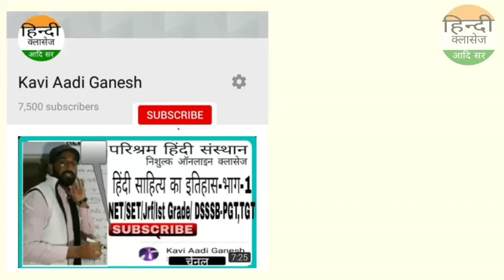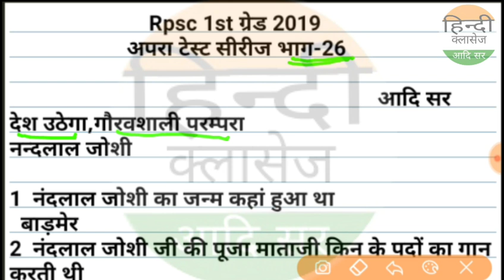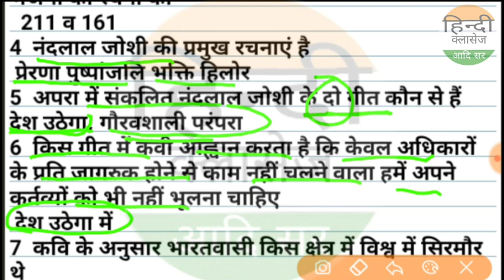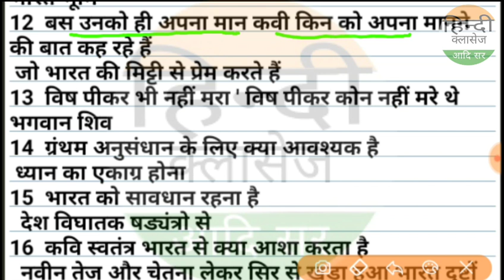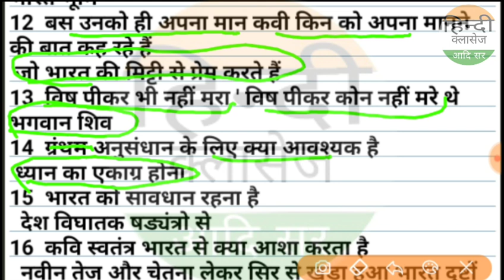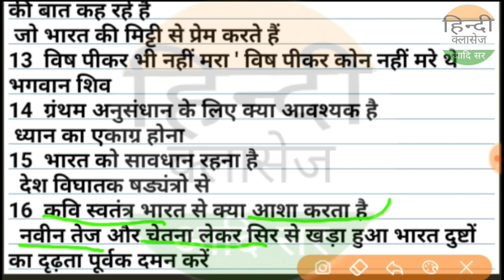कक्षा-11 अपरा टेस्ट सीरीज भाग-26/Class11 Apra test bhag 26/Rpsc1st,2nd ग्रेड 2019-Aadi sir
NET/SET/jrf/Ist grade/kvs,dsssb,PGT,TGT
rpsc first grade,2nd grade
कक्षा 11 अपरा के महत्त्वपूर्ण प्रश्न
class 11 apra ke most question

Net
Set
kvs
Dsssb
ssc gd
patwari
RTET
ctet
uptet
htet
daily current
डेली करंट
all exam exam
next time